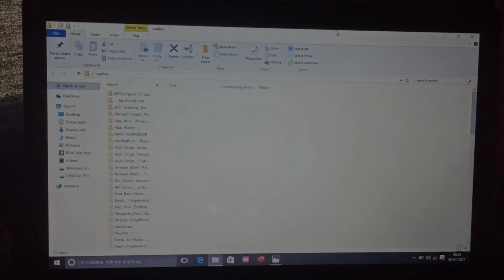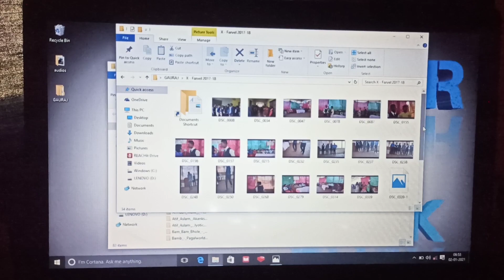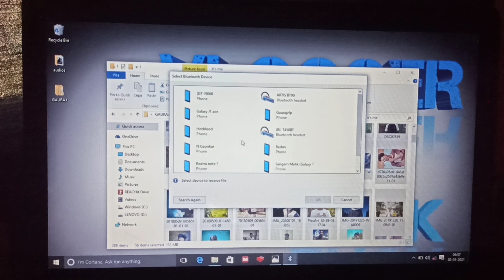ll THREE THINGS FOR VLOGGING IN 2021 ll vlogger is back ll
he friends in this vlog i told you top three tips for vlogging

keep supporting 🤗 hav a nice day